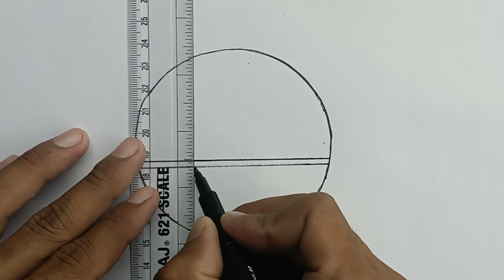Easy circle drawing | How to draw a Circle drawing | Circle drawing for beginners | pencil drawing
Sketching by ~Mit arts gallery

How to draw a Circle drawing
Basic circle drawing
Pencil circle drawing step by step

Thanku you for waiting our video

Sketching by ~Sumit Gorchhiya